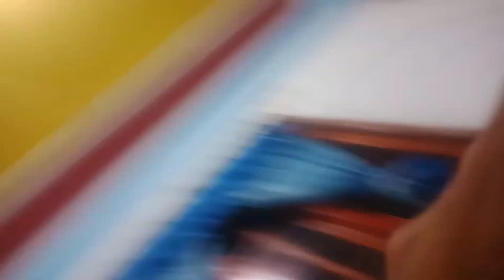Para Petani Memperkuat Lembaga Adat Sebagai Penopang Pembangunan SDM dan SDA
Perjuangan Memang Berat Bro